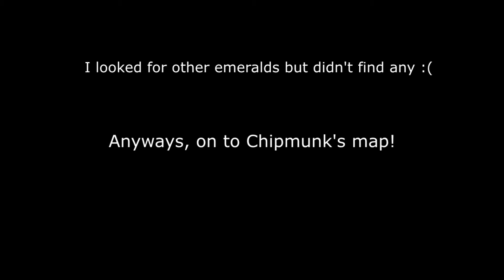Minecraft CTM- Strawberry Jam #10- Wave 2 Highlights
Let me know if you like the editing, I spent way more time than usual on it. (My mic was drunk while playing through Shadow's map whoops :p)

0:00 Mechinized by Shadow
11:10 Ruthless End by Chipmunk
19:18 The Aftermath by WittyWhishcash

Songs in order of appearance:
1:10 Eye of Cthulu- Terraria- Scott Lloyd Shelly
3:17 Lunar Boss- Terraria- Scott Lloyd Shelly
4:45 Pirate Invasion- Terraria- Scott Lloyd Shelly
6:37 Plantera- Terraria- Scott Lloyd Shelly
10:14 I Believe I Can Fly- R Kelly
11:02 Funny Bone- Banjamataz
11:25 Hylotl Theme- Starbound- Curtis Schweitzer
19:18 Heartache- Undertale- Toby Fox
21:06 Spear of Justice- Undertale- Toby Fox

If you haven't already, check out my speedruns for the first and third maps I played in this video!